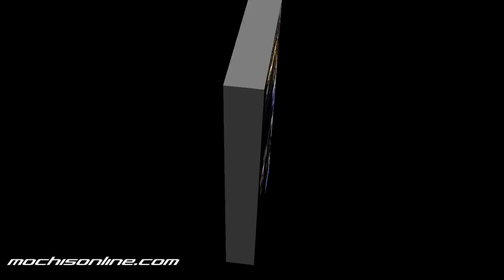Voces Infantiles, X aniversario de Café Bongo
X aniversario de Café Bongo